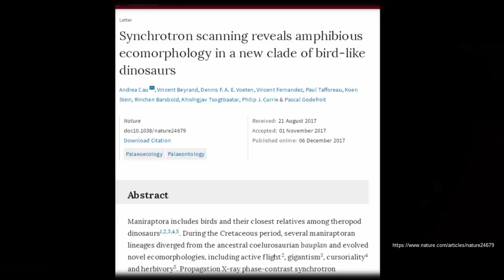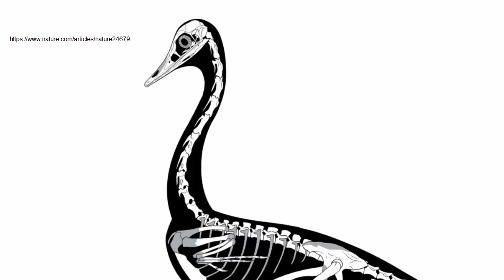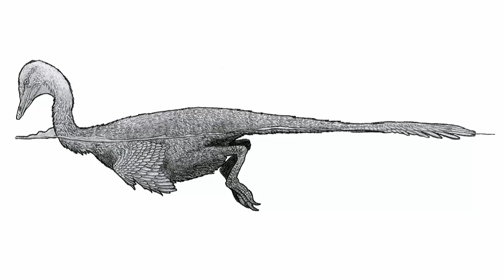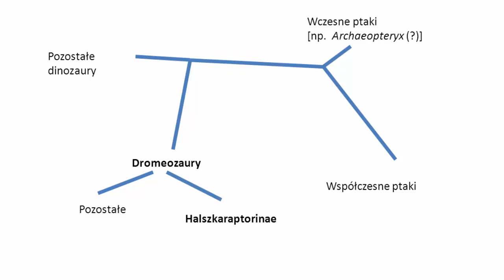Halszkaraptor- półwodny dinozaur z Mongolii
Niedawno opublikowano badania szkieletu pewnego  dinozaura. Po jego zbadaniu okazało się, że jest to jeden z najciekawszych dinozaurów.  Także historia jego odkrycia jest bardzo interesująca.

Muzyka:
Ignosi